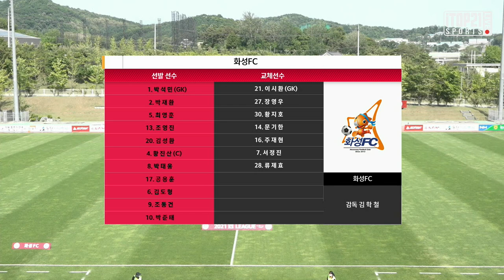H/L ㅣ [K3 League] 화성FC vs 천안시축구단 10R - 2021.5.22